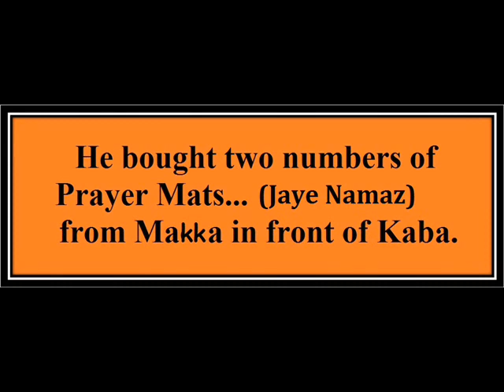Idle Pictures On Prayer MAT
Worried Situation for all Muslims